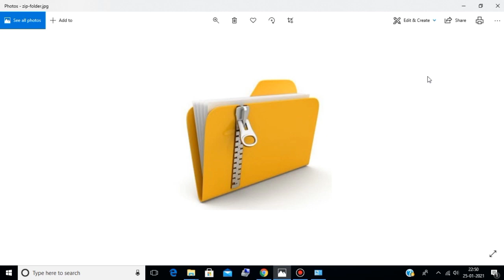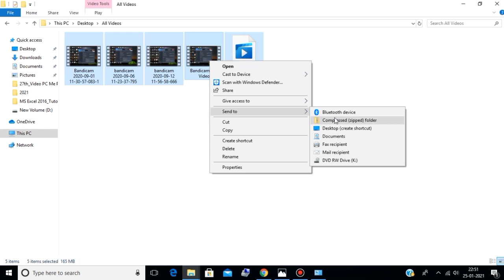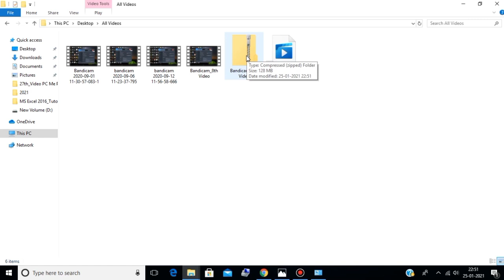How To Create Zip File On Computer and Laptop | IN HINDI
IMAGINE ARTS
Hello Friends

How to create zip file on computer and laptop
computer or Laptop me zip file kaise banaye

friends es video me ap sikhege ke apne computer or laptop me zip file kaise banate hai.